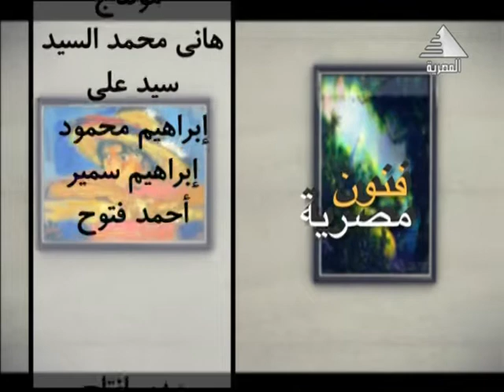حلقه عن فن الماركيتري على الفضائيه المصريه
حلقه فنون مصريه المذاعه على القناه الفضائيه المصريه حول معرضى عن فن الماركيترى الذى اقيم فى دار
الأوبرا المصريه من 23 يناير وحتى 30 يناير
وضم المعرض 67 لوحه فنيه بفن الماركيترى قشره الخشب
د.أسامه السيد